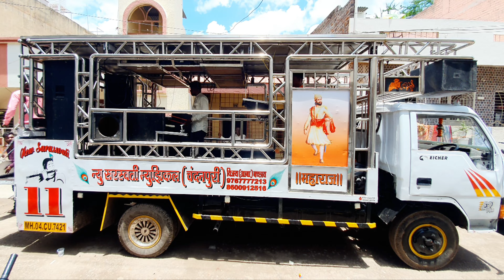New Sarswati Band Chandanpuri | Ghadi Na Kata| Jhingi Pawri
New Sarswati Band  Chandanpuri
Jhingi pawri
Khandeshi Pawri
Dongari Pawri
ghadi na tik tik vaje